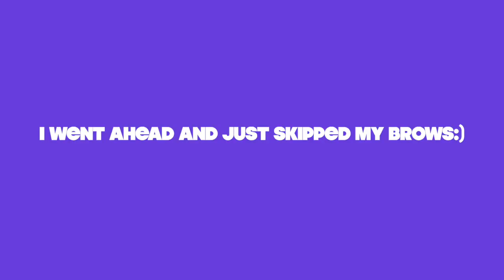euphoria transformation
Hi guys!!!
Yay another vid:) I really hope you like this one.
It took me like 13hours to film and edit this one… Chile anywayss:)
Wear your mask, stay inside and keep in contact with your friends (some mental health supports).
Xoxo Kato

Product’s I’ve used:
Hydro grip primer - milkmakeup
Fit me! luminous and smooth ‘105’ - maybelline
Tarte shape tape ‘fair-light neutral’ - tarte cosmetics
Fit me! Concealer ‘05’ - maybelline
Shimmering skin perfector spotlight ‘opal’ - becca cosmetics
Airspun ‘translucent’ - coty airspun
Fixing spray - iheartrevolution
*Brow styler ‘3 warm light brown’ - benefit
24-HR brow setter - benefit
Artistry palette the James Charles palette - morphe
AliExpress gems
Worth the hype - NYX
AliExpress lashes
18h colour & contour eye pencil ‘040 the sky is the limit’ - catrice cosmetics
*Summer glow palette ‘sheer sunshine’ - pixi beauty
Soft contouring lipliner ‘07 lost in love’ - essence
*Liplift max ‘peony bloom’ - pixi beauty
*Glow mist - pixi beauty

Outfit and accessories:
Top: Horoscopez/Dollskill (I do not support this retailer anymore. Won’t be buying new things, but I will be wearing the stuff I have in my closet)
Skirt: Shein
Shoes: SugarTrillz/Dollskill (I do not support this retailer anymore. Won’t be buying new things, but I will be wearing the stuff I have in my closet)

Code: kato

SOCIAL MEDIAS:
Makeup Instagram: @makeup_by_kato

FACTS:
Age: 17
Birthday: 24th of February 2003
Camera: Canon EOS 750D
Camera lens: 18-55mm
Editing Software: Imovie (and Keynote)
Where I edit on: MacBook Pro 13” 1 TB (2017)
Location: Belgium